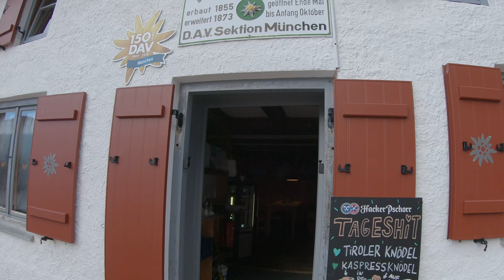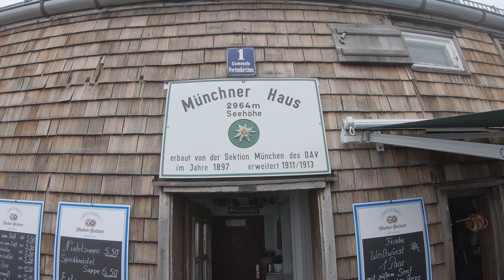Zugspitze Hike, Garmisch-Partenkirchen, Deutschland, 2022, 4K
Zugspitze from Garmisch-Partenkirchen Via Ferrata on AllTrails